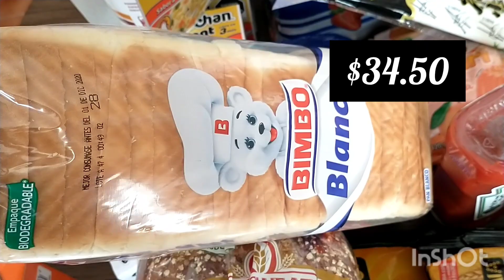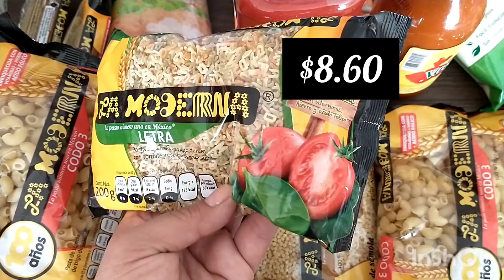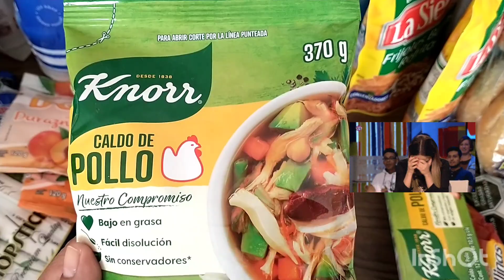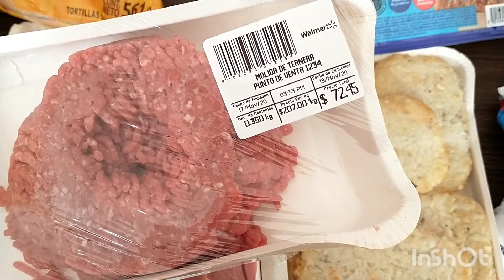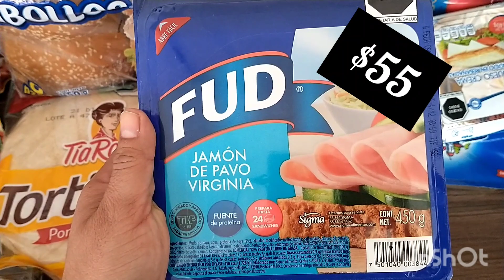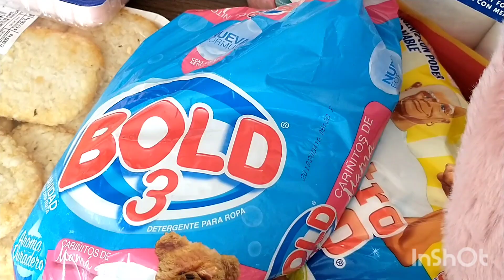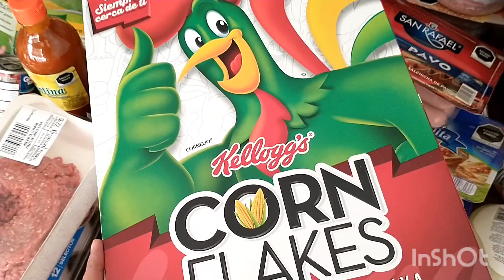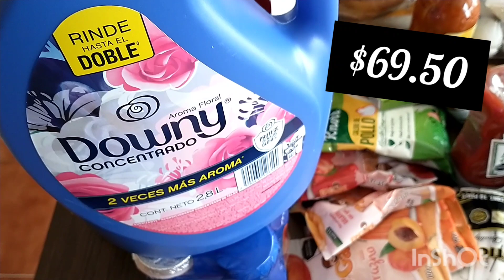MIS COMPRAS DE DESPENSA No16 || 22 de Noviembre en Wal-Mart Toluca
Hola hola, les comparto mis comprasDelsuper de despensa en Wal-Mart CanastaBásica , espero les guste el vídeo!